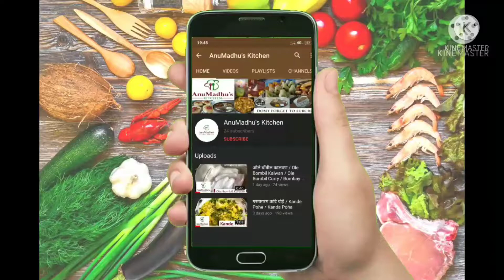मसाला दुध | Masala milk | How to make masala milk | Masala Doodh Recipe | Masala Dudh Recipe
मसाला दुध कसे बनवायचे ते आपण ह्या रेसिपी मध्ये शिकणार आहोत.
मसाला दुध तुम्ही नक्की बनवून बघा आणि तुमचे अभिप्राय Comments box मध्ये नक्की कळवा 😊.

* मसाला दुधसाठी लागणारे साहित्य :
१. १ लीटर दुध
२. १० बदाम
३. १० काजु
४. १० पिस्ता
५. पाव चमचा जायफळ पावडर
६. १ चमचा वेलची पावडर
७. अर्धी वाटी साखर
८. पाव चमचा हळद किंवा ४/५ केशर काड्या